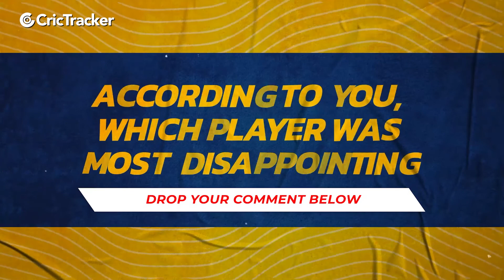5 Auction picks that turned out to be blunders for teams in IPL 2022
In this IPL, even the retained players of many franchises have drastically underperformed. Big names like Virat Kohli and Rohit Sharma collectively just average around 20 in the 2022 season. However, the uncapped young talent have been the biggest positive trait of IPL 2022.

Overall, amidst players who are retained or bought, a few individuals who have resulted in blunders for their franchises. Therefore in this list, let’s check out these 5 names who have stumbled badly in IPL 2022.

Watch the video here.

Matthew Wade
Rovman Powell
India Cricket
Cricket
CricketNews